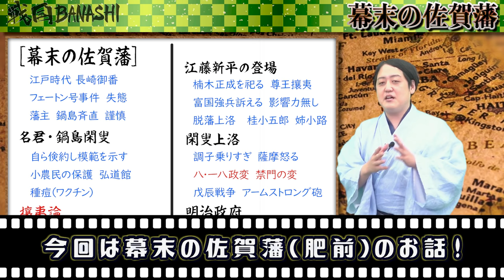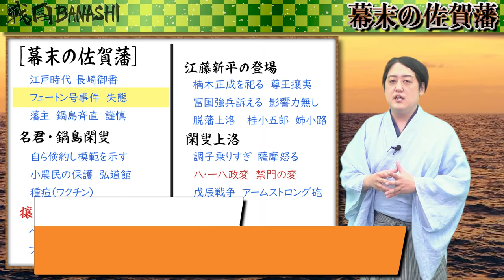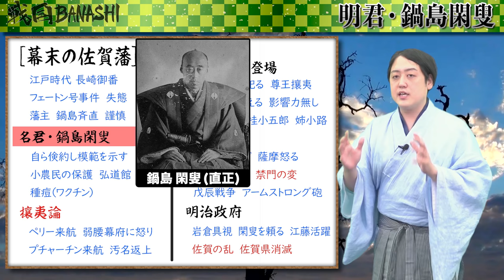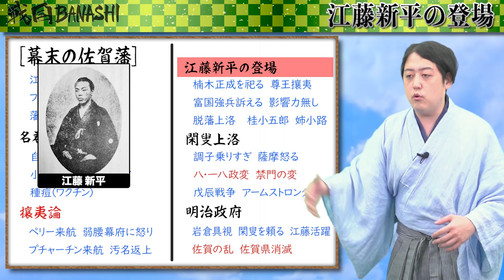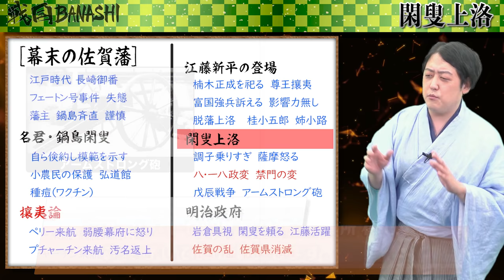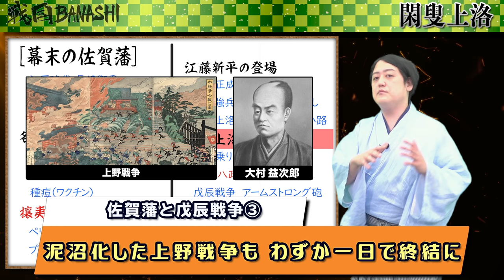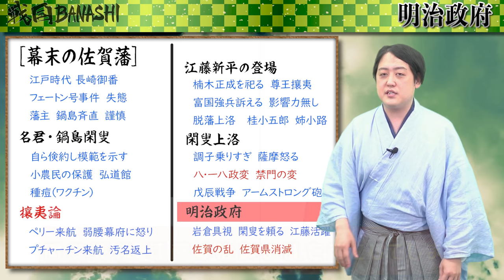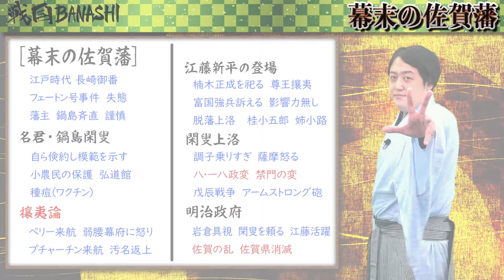もっと評価されるべき『幕末の佐賀藩』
幕末維新と佐賀藩―日本西洋化の原点 (中公新書)
0:00 オープニング
1:14 幕末の佐賀藩
4:14 名君・鍋島閑叟
7:18 攘夷論
9:18 江藤新平の登場
12:52 閑叟上洛
17:30 明治政府
▼サブチャンネルにてメンバーシップ始めました！
【特典】
■メンバー限定の生配信が毎週あるでござる！！
■コロナが終息した暁には、メンバーで集まってお城巡りや史跡巡りをするでござる！！

母衣衆（メンバーシップ）への参加、お待ちしておりまする！！

★大河ドラマ「青天を衝け」

※解説のために画像を引用しております。

■撮影・動画制作協力
株式会社メディアエクシード